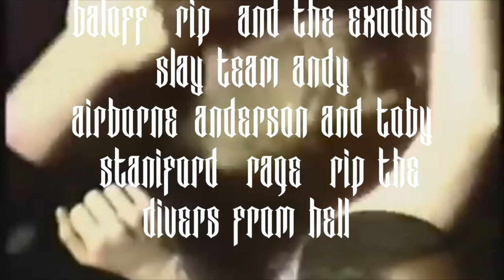Interview Rick Hunolt part 1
For The Passion Not The Fashion Presents:

The story of Rick Hunolt (Exodus/ DieHumane and more).

Spandex Marco from the Netherlands spoke in 5 chapters to the most friendly and down to earth Thrash Metal musician from the Bay Area Metal Scene.

Rick is a supernice guy and tells here his story about his time in Exodus, the Bay Area Metal scene, now and back then, Toby and Andy and the divers from hell, his friendship with Paul Baloff, his connection to Europe, especially to the Netherlands, his future activities in the scene, but also about his private life and more.

Weekly it was a lot of fun to talk to him and I really love this guy!  Good musician, nice person!

This because you don't want to miss these stories and a lot more.

All interviews are original, no fake bullshit, real stories from real people!

Thanks to: RICK AND EXODUS, DIEHUMANE.
All involved record labels, managers, promotors, musicians, fans and family!